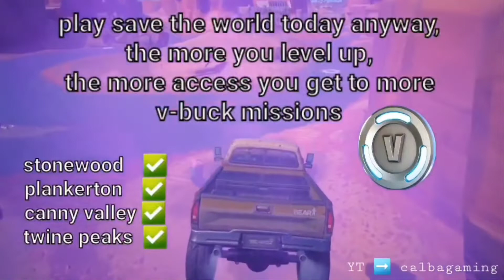Daily V-Buck Mission Information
Need some V-Bucks? There are V-Bucks Missions in Save the World almost every day.

Throughout March 2022, we got over 1500 V-Bucks from these Missions.

In Case you can't find a Daily V-Buck Mission: (this usually happens very rarely)

If you don't see a V-Buck Mission, a Sidemission may be the reason.

If you haven't completed a certain Sidemission, you won't see this single V-Buck Mission, simply because the area of ​​the map is still covered because of the incomplete Sidemission, which seems to happen when V-Buck Missions are right at the Edge of the Map.

Sidemissions are the Missions that are not absolutely necessary to get to a new Area (for example from Stonewood to Plankerton).
To get to the next Area only the Mainmissions need to be completed.

So if you want to see all V-Buck Missions, make sure to complete the Sidemissions too.

These Sidemissions can be found in the Menu as a List as long as they are not yet completed.

I hope I explained this Topic correctly and so that it makes sense for everyone.